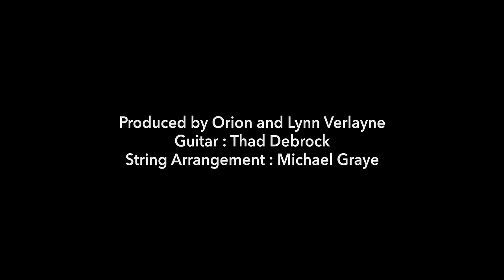Kendra Erika "Miami Love" (Official Music Video)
Miami Love is Kendra Erika’s debut music video. Captivated with Bond Girls, the movies and pop music, singer/ songwriter Kendra Erika has an indelible old-school Hollywood charm.

Erika’s debut video portrays nightlife in Miami in a very American Hustle way. Through this debut video, the versatile singer aims to encourage women to stand up to their changing viewpoints on sex and traditions of dating.

Miami Love strikes the perfect blend of cinematic glamour that mingles beautifully amongst lusty vintage pop chords.The video combines elements of classic movie soundtracks from the 60’s, 70’s and 80’s, lush strings and bold horns, with modern beats and lyrics. Kendra brings together elegant dramatic cinematic synth within Hip-hop rhythms; catapulting you back in time while propelling you into the future.

Performed & written by Kendra Erika
Additional writers: Aimee Proal, Lynn Verlayne & Michael Graye
Video Produced by Stian Roenning

Lyrics:
Tonight we’re on a south beach vibe

You and me would ride or die

Penthouses are going wild

Palm trees dancing like a child

I like it spicy never mild

He said he was a healer

But really he’s a dealer

Don’t go too far

Miami love will burn you up

In the backseat of his car

Miami love will break your heart

If we live the old lifestyle

You and me go the extra mile

Paris and the old money

Gold champagne in the VIP

We’re smoking guns just you and me

And now we’re on some new shit

He’s poison but I like it oh

Never gonna let me go

Ooh you gotta hold me close

Every time you kiss me

We are making history

Tell me it's forever

Not just a one night show